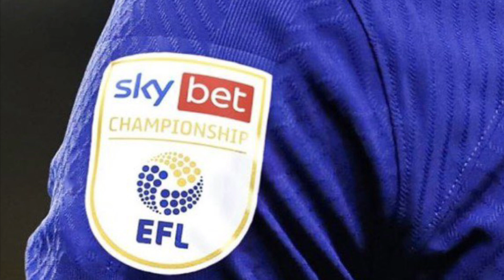สายไปแล้ว!! ท็อดด์โบห์ลี่ย์ยอมรับว่าคิดผิดที่ปลดโธมัสทูเคิ่ลออกจากตำแหน่งกุนซือเร็วเกินไป!!